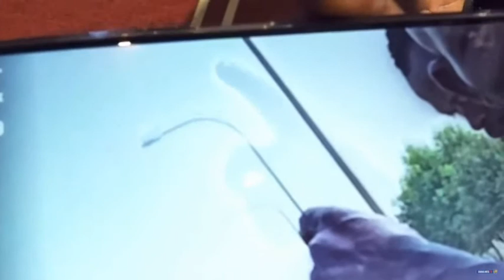🙌HAND OF GOD APPEARED ACROSS DUNAMIS CHURCH🔥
The hand of GOD appeared across the church. Brethren we are in the days where anything can happen. God is in a hurry to show His Almightiness.